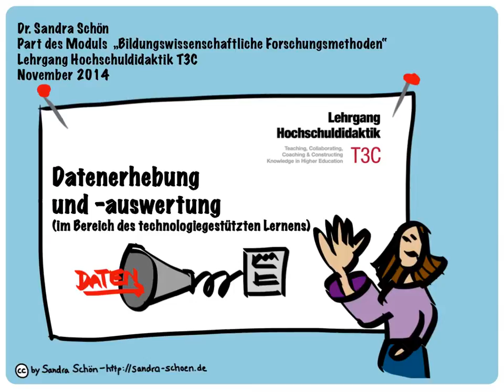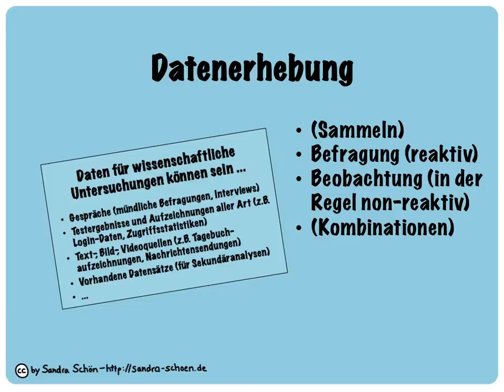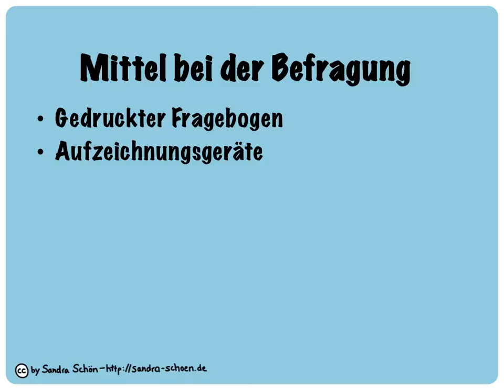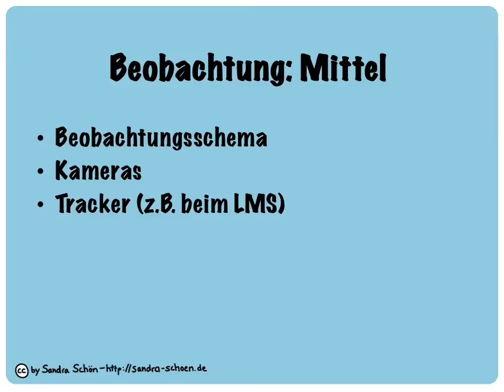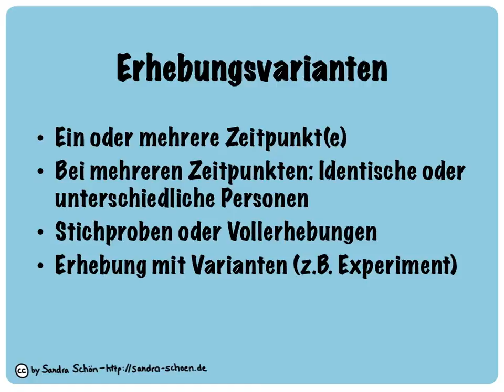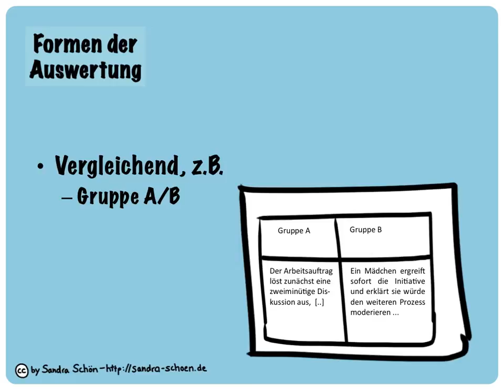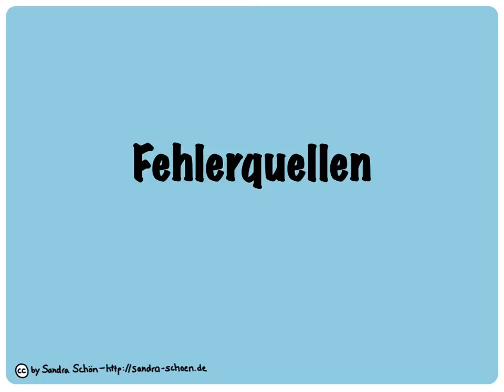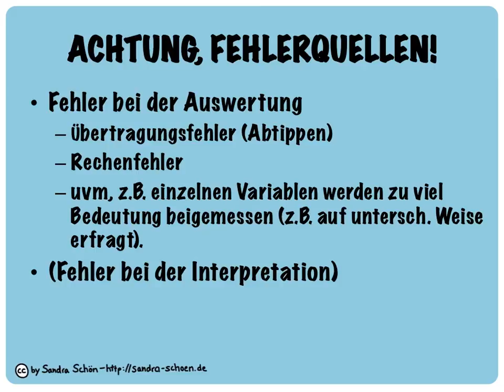Datenerhebung und -auswertung in Forschungsbereich des technologiegestützten Lernens - Überblick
Das Video gibt einen Überblick über Datenerhebungs- und -auswertungsverfahren im Forschungsgebiet des technologiegestützten Lernens. Dabei werden unterschiedliche Varianten von Befragungs- und Beobachtungsverfahren vorgestellt. Was natürlich Quatsch ist: Dass die Punkte in der 23. Minute auf einer Geraden liegen. Ich hoffe Ihr könnt darüber und über ein paar Versprecher hinwegsehen.